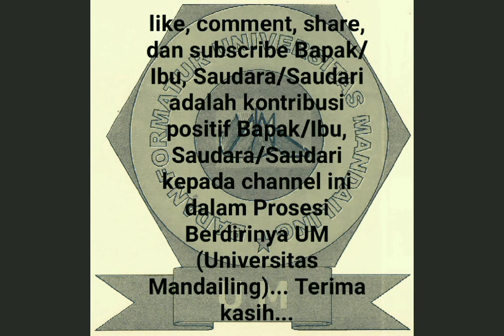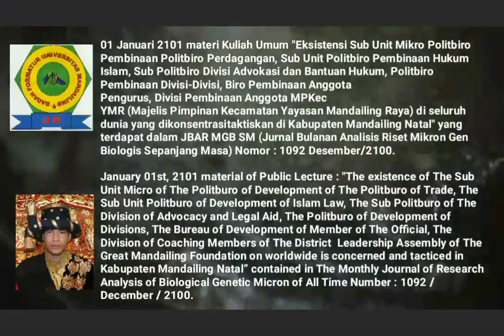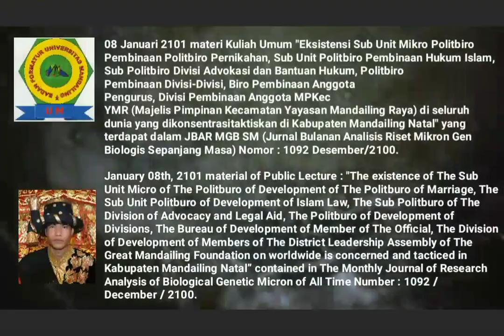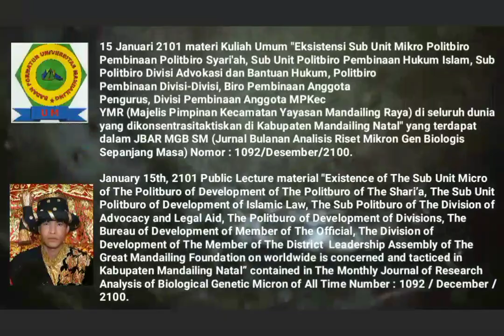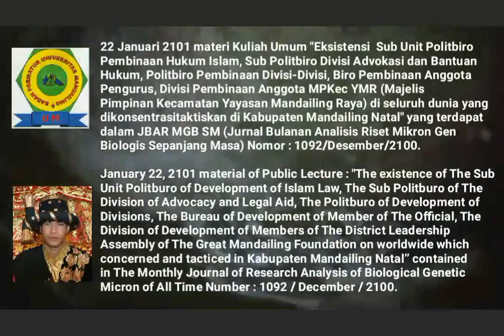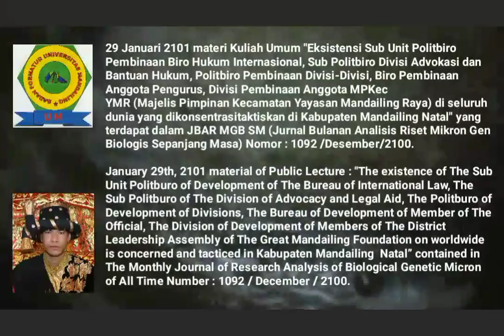🎓Mandailing University Towards Establishment, 🎓Material of Saturday Public Lecture, JANUARY OF 2101🎓